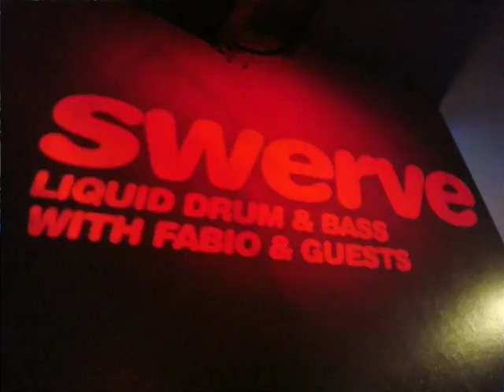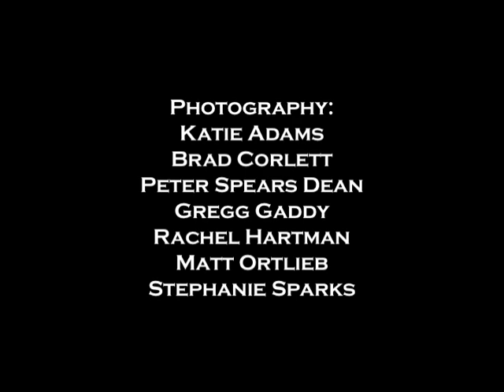My London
A photo essay and poetry reading inspired by Guy Maddin's film My Winnipeg.  This work describes my (and three friend's) relationship to the wonderful city of London.  Poetry performed by Vincent Powell III.